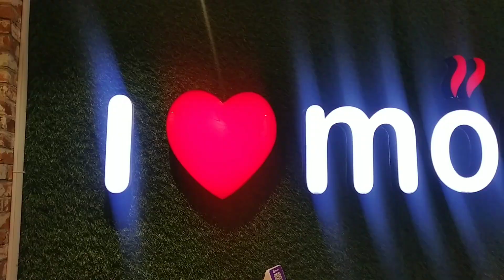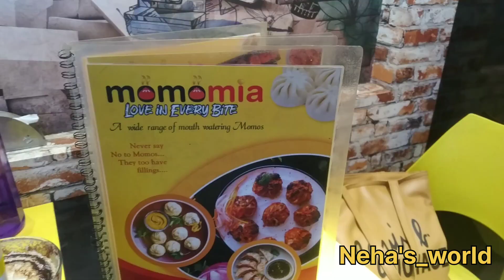momomia in patna/best momos/nehasworld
Momomia brings you the best momos. Toh once visit Momomia. I liked all the varieties of momos here, so yes from my side: jaye or enjoy karen.
Location📍📍
DC - 3/4, Tempo Stand Rd, near KANKARBAGH,Lohia Nagar, Patna, Bihar 800020.
(show SOME love please).